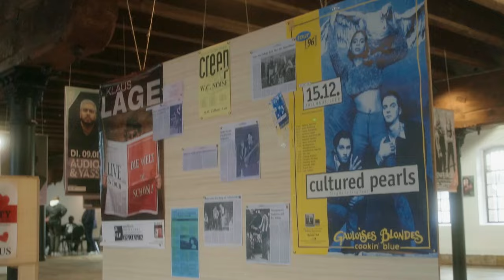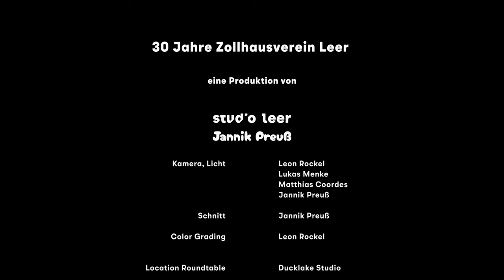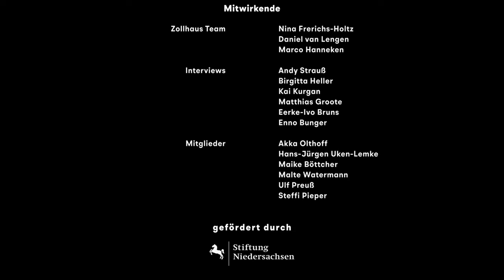30 Jahre Zollhaus – Die Dokumentation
Ein Film von Studio Leer (Leon Rockel, Matthias Coordes und Lukas Menke)
in Kooperation mit Jannik Preuß.

Interviews mit :
Enno Bunger (Musiker),
Matthias Groote (Landrat Landkreis Leer),
Kai Kurgan („Der schwarze Prophet“),
Andy Strauß (Poetry Slammer, Comedian, Techno Jesus)
Birgitta Heller (ehemalige Geschäftsführung des Zollhausvereins),
Eerke-Ivo Bruns (1. Vorsitzender Zollhausverein),
dem Zollhaus-Team (Nina Frerichs-Holtz, Daniel van Lengen, Marco Hanneken),
sowie vielen aktiven Mitgliedern des Zollhausvereins.

Im September und Oktober 2023 feierte der Zollhausverein sein 30jähriges Bestehen.
Innerhalb von 16 Tagen gab es ein buntes kulturelles Programm*, welches die Vergangenheit, die Gegenwart und die Zukunft des Vereins in dem denkmalgeschützten Gebäude am Bahnhof beleuchtete.
Es gab eine Lesung, eine Ausstellung, eine Illumination, einen Tag der offenen Tür, eine Talkshow, sowie diverse Konzerte und eine Mitglieder/Öffentliche Party.
Dabei wurden sämtliche Räumlichkeiten des um 1860 erbauten Gebäudes genutzt; vom Keller über den Großen Saal, das Café, die Galerie bis ins Theater und den neu renovierten Dachboden. Und für den „Hingucker“ schlechthin – die Illumination wurde sogar der Außenbereich genutzt.
All diese Aktionen wurden filmisch begleitet vom Team von Studio Leer, die in einer Art Recap-Reportage das Jubiläum nun dokumentarisch aufgearbeitet haben.
In dieser knapp 30minütigen Dokumentation blicken wir einmal zurück auf diese ereignisreichen Tage.
*Möglich war die Realisierung dieses komplette Projekt nur durch Fördermittel durch den Landesverband Soziokultur, die Stiftung Niedersachsen, sowie Drittmittel der Stadt und dem Landkreis Leer.